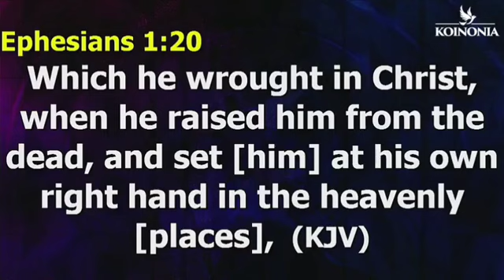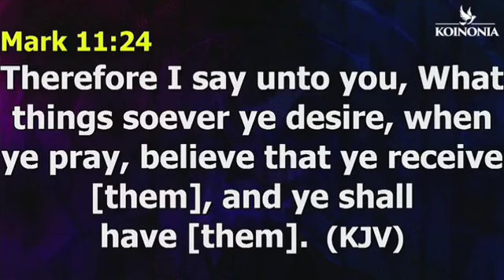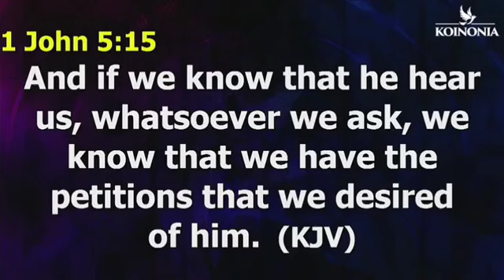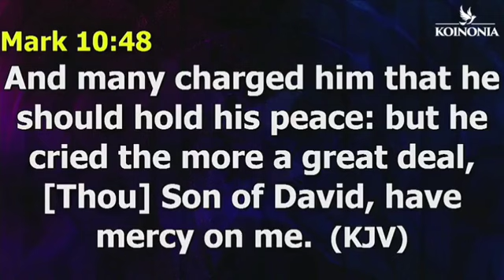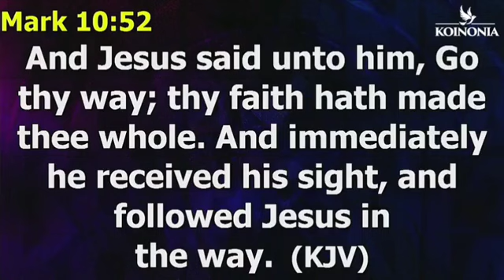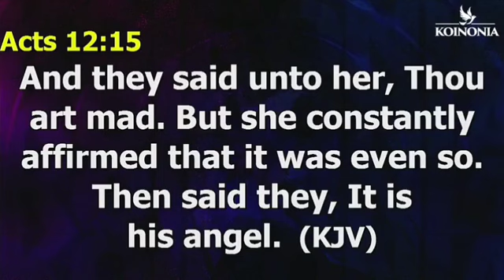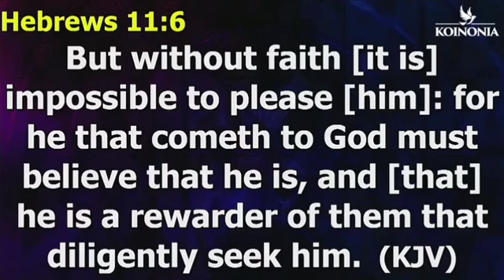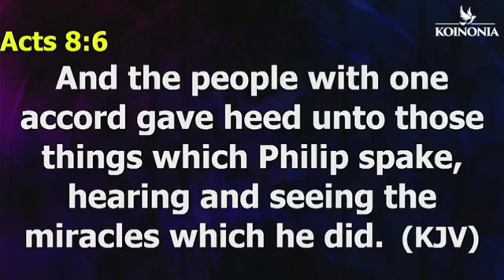APRIL 2023 MIRACLE SERVICE WITH APOSTLE JOSHUA SELMAN 30||04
APRIL 2023 MIRACLE SERVICE WITH APOSTLE JOSHUA SELMAN 30||04||2023@KoinoniaGlobal@koinoniawarroom